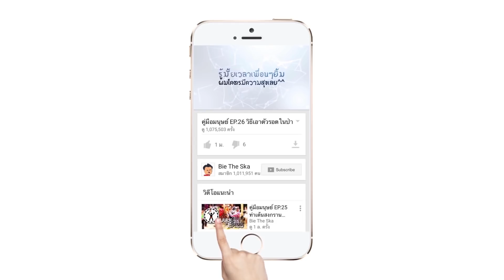วิธีเซลฟี่ ให้เริ่ดและกวนตีน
หากคุณอยาก Selfie แบบเริ่ดๆ แนะนำให้ดู! มือถือราคาสบายๆก็ทำได้นะจ๊ะ ^^
คลิปใหม่มาทุกวันอังคารและวันศุกร์+++